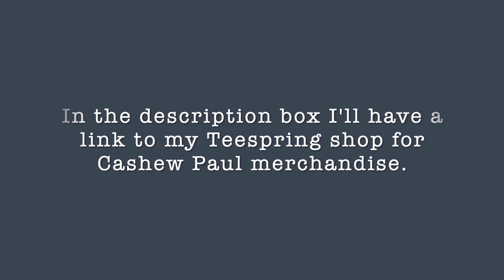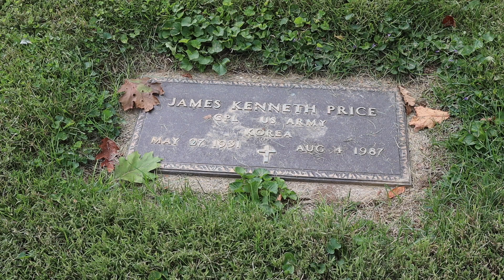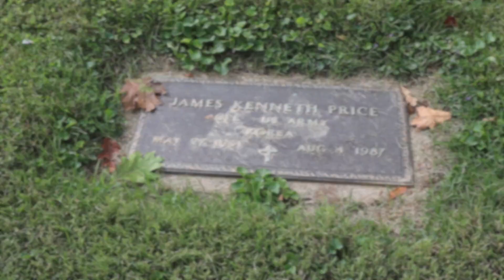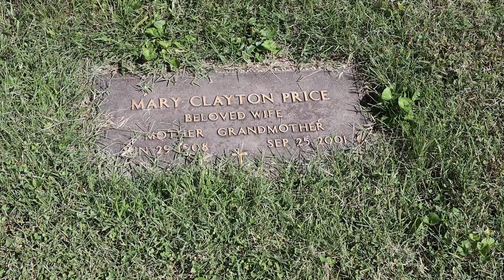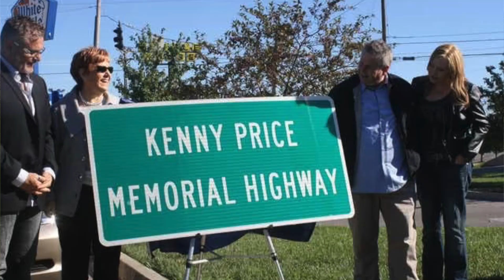Famous Graves - Hee Haw's Kenny Price!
Today, we pay our respects to Kenny Price as we remember one of the cast of Hee Haw! He was a local Northern Kentucky boy who made good, but never forgot his roots. Hee Haw fans will remember Kenny Price as one of the show's  featured stars and the bass vocalist for the Hee Haw Gospel Quartet, which included Grandpa Jones, Buck Owens, and Roy Clark.

Later, Kenny Price and fellow Hee Haw cast member Lulu Roman got their own spin-off series called Hee Haw Honeys, which ran from 1978 to 1979.

Kenny was born in Florence, Kentucky, a suburb of Cincinnati, Ohio. He began playing guitar when he was only five years old. While serving in the Army during the Korean War, he auditioned for a USO show, and later decided to become a professional musician. He studied briefly at the renowned Cincinnati College-Conservatory of Music and became a musician on the Midwestern Hayride television show (a precursor to Hee Haw) on WLWT TV broadcast from Cincinnati, Ohio. He went on to take over as the show's host, well before his Hee Haw fame.

Kenny Price also had a long musical career. He worked with Ray Pennington. Kenny had 34 singles chart  (including "Walking on the New Grass", "Happy Tracks", "Northeast Arkansas Mississippi County Bootlegger",  "The Sheriff of Boone County", and The Shortest Song in the World".

Kenny was a big guy, earning him the nickname, "The Round Mound of Sound". He later wrote a song by the same name.  He also wrote songs with his wife, Donna Price, including the hit "Let's Truck Together".  The two later starred in a RV travel show called, "Wish You Were Here". Kenny Price died of a heart attack in 1987.